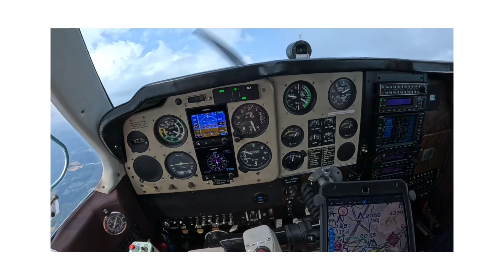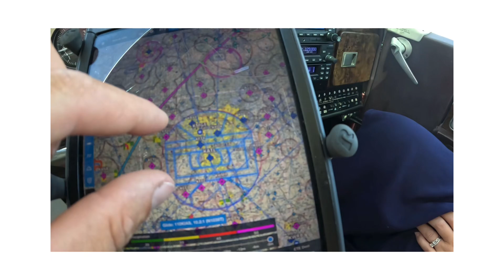4th of July A36 Bonanza flight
￼Family ￼flight to visit cousins in ￼Fairhope for fourth
 of July